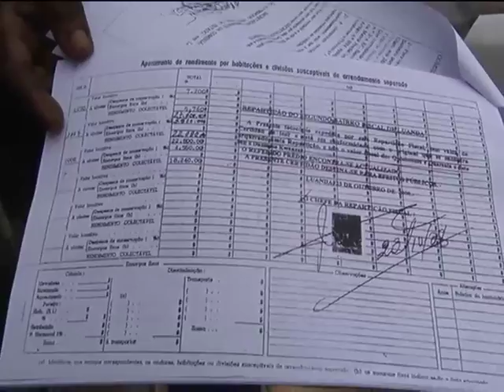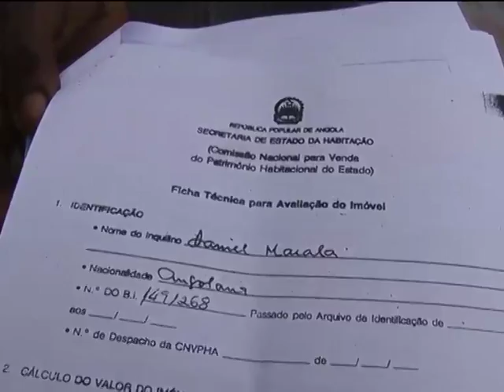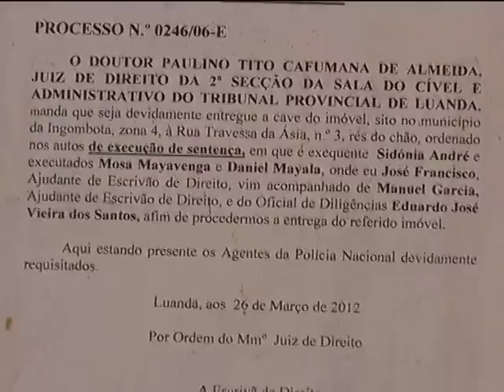Família desalojada a nove meses vive ao relento | Primeiro Jornal | TV Zimbo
Nove meses é o tempo em que a família do senhor Daniel Maiala se encontra a viver na rua desde a altura em que foram desalojados da sua residência no bairro da Mutamba.

Senhor Daniel diz que ainda não recebeu alguma notificação prévia por parte do tribunal, e pede ajuda a quem de direito, já que sete pessoas estão neste momento a viver nestas condições.